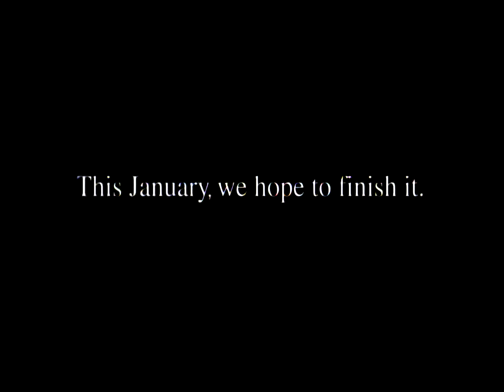Ed, Edd n Eddy First Ever Premiere Promo - 4K Restoration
Promotion bumper for the initial premiere of Ed Edd n' Eddy